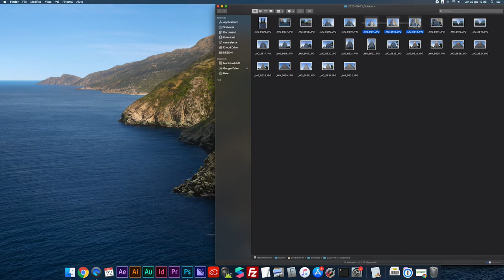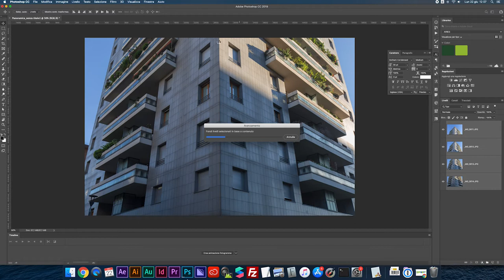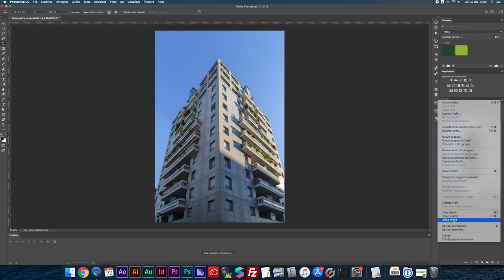Unire le foto con Photoshop tutorial ita | Photomerge per creare panorami unendo le foto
Mettiamo insieme una serie di foto per ottenere una unica immagine panoramica con Adobe Photoshop photomerge!